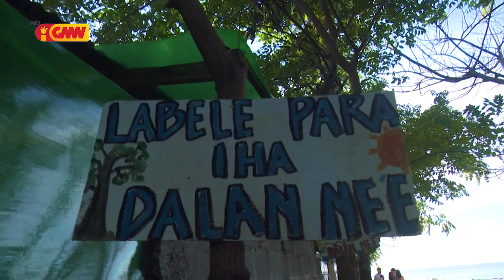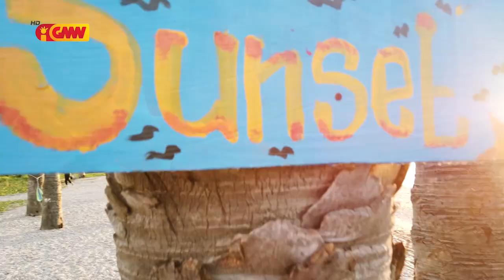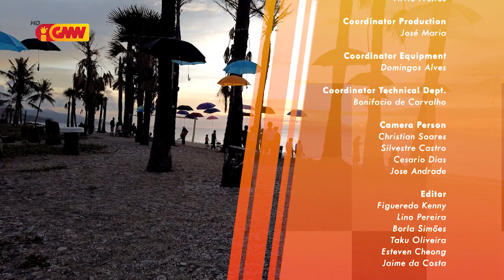Happy Weekend - Edisaun 11 ( Beto tasi )